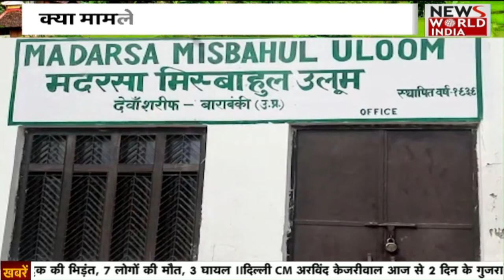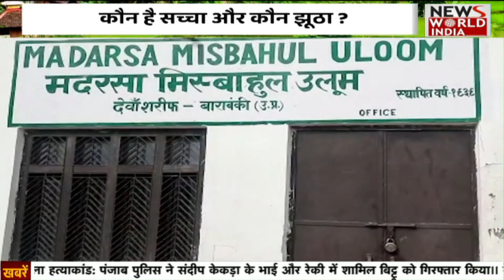UP Madarsa को लेकर बड़ा खुलासा - घूस का कारोबार या तालीम का मदरसा ?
घूस का कारोबार  या तालीम का मदरसा ?
फाइलों को ऊपर तक पहुंचाने से लेकर रिटायरमेंट तक में वसूली का खेल
मदरसे की आड़ में अवैध वसूली का काला कारोबार
जांच पर सरकार की निगाहें कब होंगी टेढ़ी ?
मदरसे के काले कारोबार पर कौन ढकना चाहता है सफेद पर्दा ?
सेवानिवृत शिक्षक का प्रबंधक पर लाखों रू. वसूली का इल्जाम !
दूसरे अध्यापकों ने भी दबी आवाज में की आरोप की पुष्टि
कौन है सच्चा और कौन झूठा ?
क्या मामले की जांच करेगी योगी सरकार ?